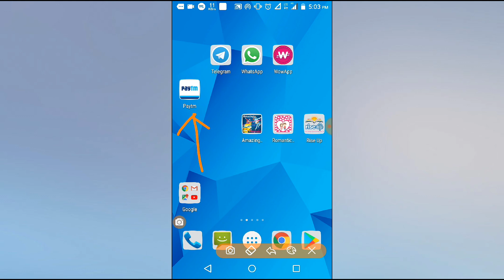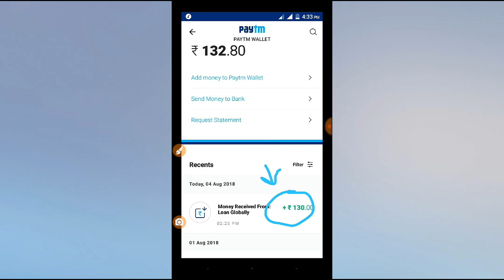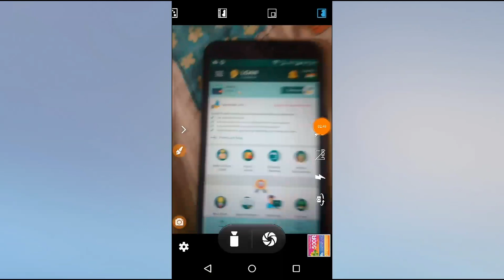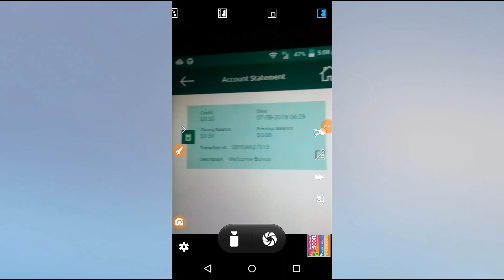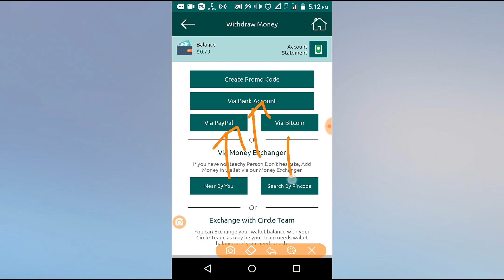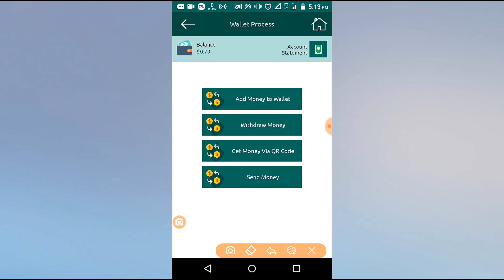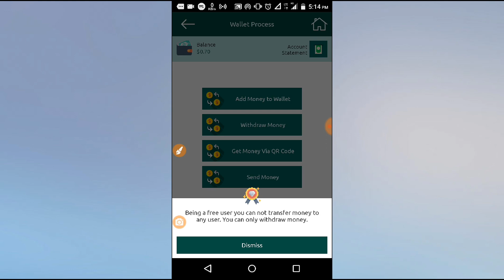Are YouWaiting For BestPaytmCash EarningApp- LootNow Earn Unlimited PaytmCash LoangloballyApp Telugu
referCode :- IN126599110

👍Injoy app !! unlimited Trick Earn Daily 100Rs Paytm cash-
SIGNUP Bonus 50Rs

Follow on Wow App (Direct Msg & Call To Me)

👍EarnMoney Daily From SocialMedia App ThroughChatting,Calling&👏Videocalling

👍👌Best Quiz App +Referal Paytm Cash Extra +50% Cash When Your Frnd Wins Qureka App Telugu